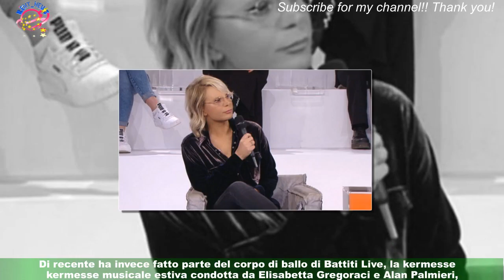Amici, Megan da bambina ruba scena nello show di Chiambretti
È partito su Canale 5 La Tv dei 100 e uno, il nuovo programma di Piero Chiambretti che coinvolge oltre cento bambini sulla falsariga di Chi ha incastrato Peter Pan?,uno degli show storici di Paolo Bonolis. Proprio in omaggio alla vecchia trasmissione che ha segnato la carriera del marito di Sonia Bruganelli Pierino ha deciso di avere come ospite della prima puntata il collega di rete.Nel corso della serata, però, è stata Megan Ria di Amici di Maria De Filippi a rubare la scena…